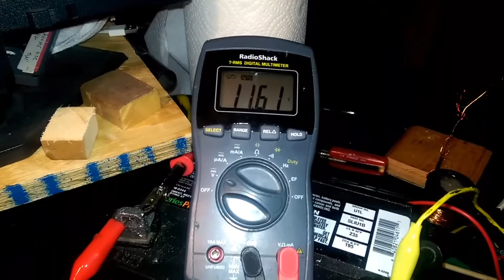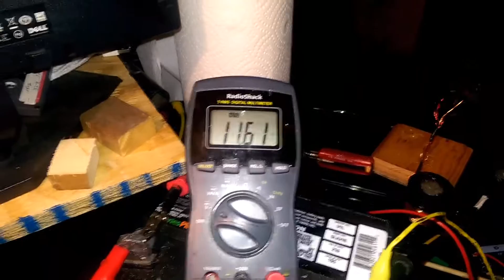Magnetdrive Bedini AC/DC Parallel Research to MVP Device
A pulse Magnetic  Vortex Radiator  with a FLOATING ROTOR, captures back EMF AC TO DC  with intentionally suppressed coil  and intentionally suppressed magnetic field. An internally powered DC MOTOR  assisted device...displays super high efficiency! Eventually I will merge the characteristics of this parallel research with the MVP or Most Voltage Possible Device 2.017.